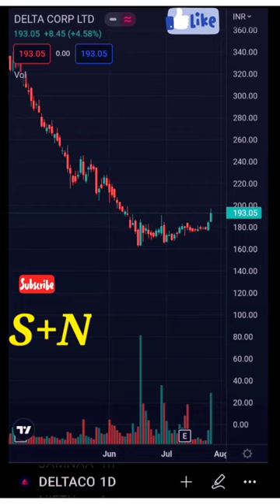🌹Delta corp share latest news 🌹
🌹Delta corp share latest news today🌹
delta corp latest news
delta corp breaking news
delta corp share short term target
delta corp share a